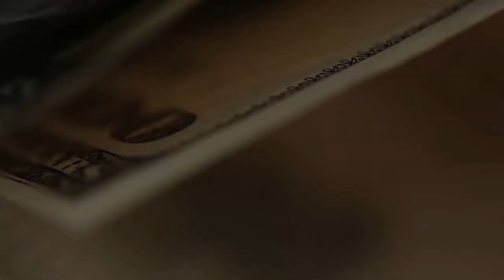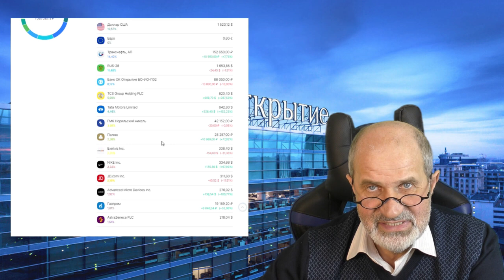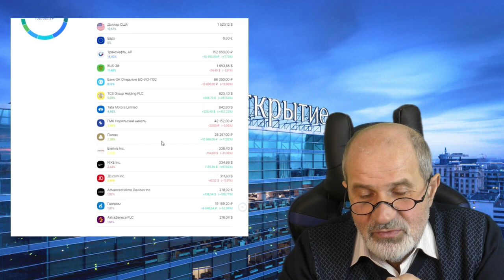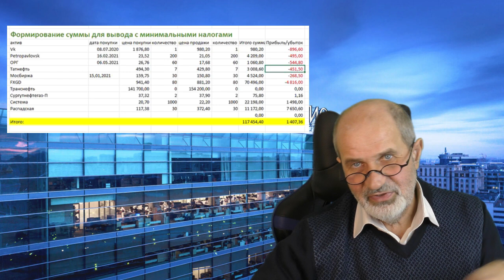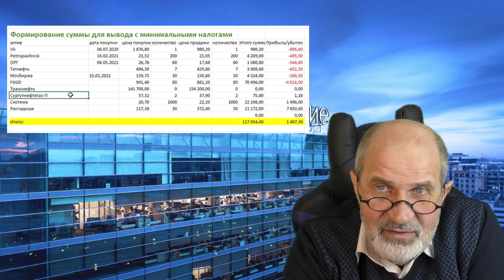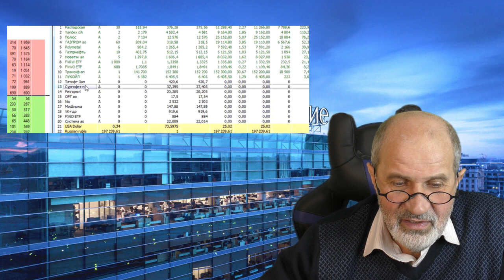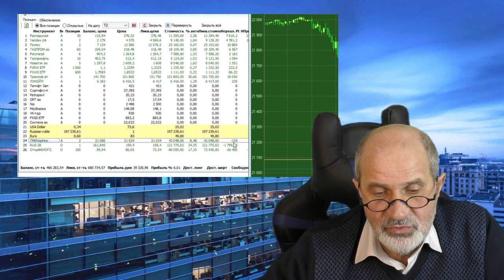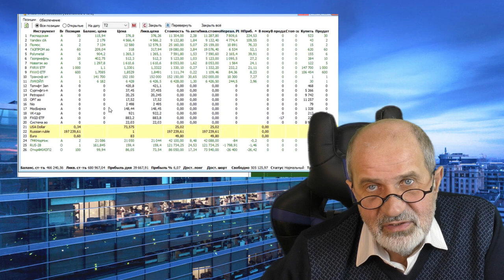Как вывести деньги с брокерского счета и не заплатить налоги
Известно, что акции в основном растут, и когда мы их продаем, то получаем доход от разницы между покупкой и продажей.
Если мы держали акции менее трех лет, то должны будем заплатить налог на доходы (его посчитает и заплатит за нас брокер).
Но акции растут не всегда, и не все. В данном видео - я на живом примере показал, как я собрал 200 тысяч рублей на счете для вывода, при этом скомпоновав проданные бумаги так, чтобы минимизировать налоги сейчас и в будущем.
Как открыть брокерский счет, Биржа для чайников, ОПЦИОНЫ,